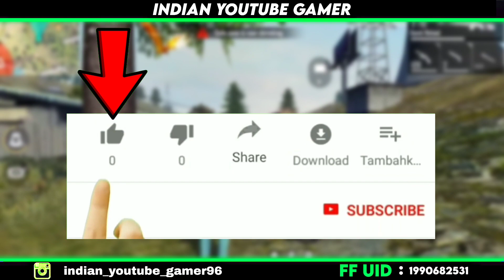FREE FIRE ALL EMOTES IN REAL LIFE 2021 || ORIGIN OF FREE FIRE EMOTES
free fire real life emote
free fire real life
free fire characters in real life all characters hd gamer ahy
free fire characters in real life dj alok
free fire characters in real life bangla
free fire all characters in real life bangla
free fire characters in real life caroline
free fire characters in real life characters in real life
free fire characters in real life all characters
free fire characters makeup characters in real life must watch
free fire characters in real life story in hindi

1.Garena Free Fire Indonesia Live
2.Garena Free Fire Brazil Live
3.Garena Free Fire India Live
4.Garena Free Fire Singapore Live
5.Garena Free Fire Thailand Live